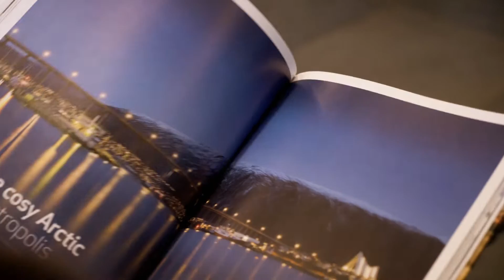Die nördlichste Metropole der Welt! 🌍 Tromsø – Stadt am Polarmeer 🇳🇴✨ Norwegen Vlog #03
Heja aus Tromsø! 🙋🏼‍♀️🙋🏻‍♂️ Den letzten Tag unserer Norwegenreise verbringen wir in der nördlichsten Metropole der Welt. Was das genau heisst? Hier gibt es nicht nur die nördlichste Universität, die nördlichste Brauerei und den nördlichsten Burger King der Welt, sondern vor allem auch viele spannende Stories rund um die Pionier- und Entdeckungszeit am Polarkreis 🇳🇴

Noch mehr Insights zu Reisen in den Norden gibt's auf den Social Media Kanälen von Kontiki Reisen:

..und für einen noch besseren Draht zu uns, schau unsere Story auf Instagram (@storyflow). Dort bist Du jeden Tag live mit dabei 😊

Flo & Meli

Schreibe auch DU deine eigene Geschichte! ✌🏻🔥

📷  Euses EQUIPMENT

KAMERAS
Panasonic GH5
Olympus OMD E-M5 II

OBJEKTIV
Panasonic Lumix G X Vario Standardzoom 12-35mm F2.8
Panasonic Leica DG Macro Elmarit Mega O.I.S. 45mm F2.8
Olympus M.Zuiko Digital ED 17mm F1.2 PRO

STATIV
Manfrotto PIXI
Joby Gorillapod